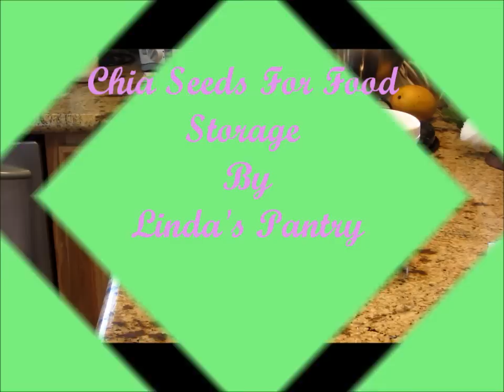How To Use Chia Seeds For Food Storage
Just thought I would share how amazing this seed is.